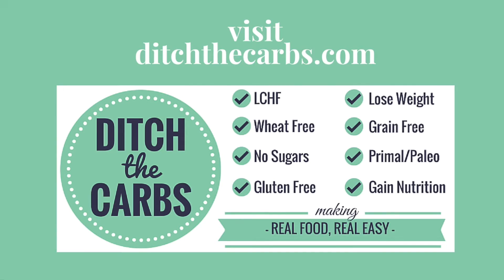How to Cook Slow Cooker Paprika Chicken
Watch and learn how incredibly simple it is to cook a whole chicken in the slow cooker. Slow cooker paprika chicken is fabulous when you have a busy day and you only have 10 minutes in the morning to prepare dinner, ready, waiting for you to come home.

** Naturally gluten free recipe and made with simple ingredients.

** Find all of my ingredients and equipment I use in my videos

I'm part of the Amazon Associates Program, and may earn comission if you buy through my store or links.